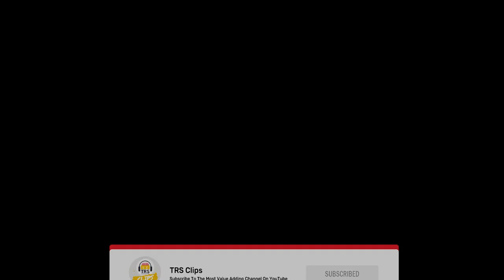REAL Torture Story Of How 2 Men Were Murdered On A Commercial Ship - Capt Sid C | TRS Clips 1009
🎧 Listen To TheRanveerShow On Spotify

Captain Siddharth Chakravarty, a man who has been at the sea since the year 2001, is someone with unending experiences & learnings to share. Being an ocean lover who has also been an activist for projects such as anti-whaling, Capt. Siddharth has mastered the deep seas, led teams, and is here to share all of his experience. As an independent researcher, Capt. Siddharth's interest lies in studying industrial, distant-water fishing, marine conservation & more. Having interacted with the oceans for more than 18 years now, Captain Siddharth has been involved & also led many teams at sailing.

In this conversation, we explore the terrible fate of people who work in ships. They are tortured and murdered by their captains, and no one really talks about it. If you want to learn more about the worker conditions at ships, then watch this video.